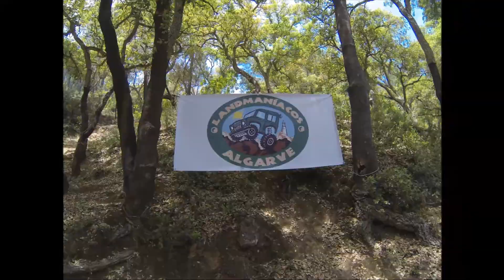1.º Aniversário Land Maniacos do Algarve